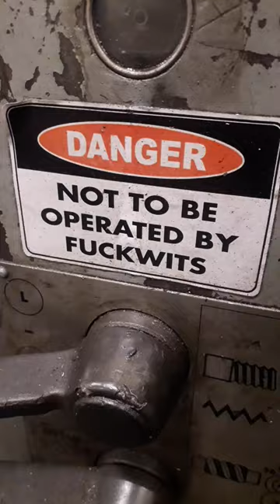new hydraulic ram shaft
machining new hydraulic shaft from stainless steel threaded both ends m10. hydraulic ram shafts are usually made from chrome plated bar but ive been using stainless steel for years works extremely well and never rusts. When the chrome is damaged or contaminated and rusts the shaft is scrap, stainless steel is a great replacement